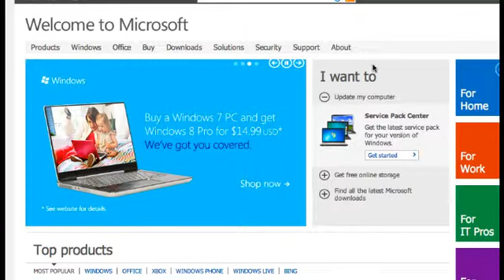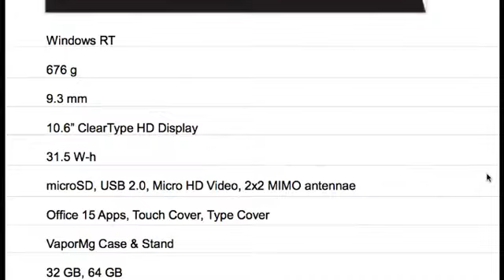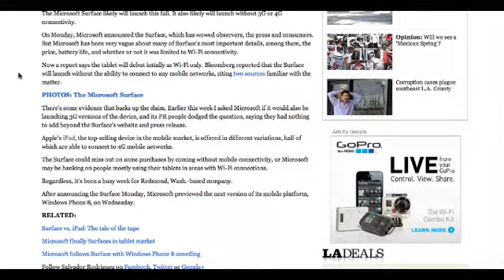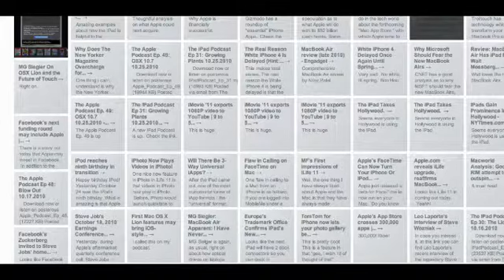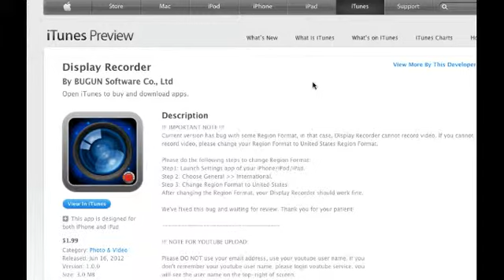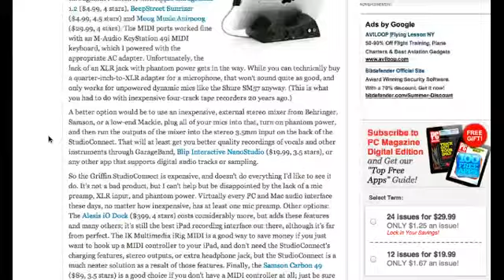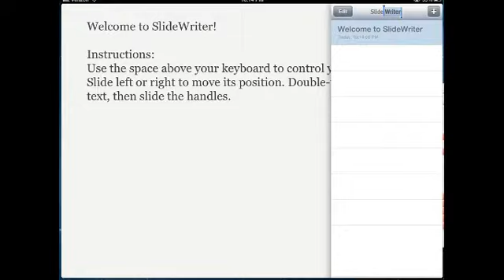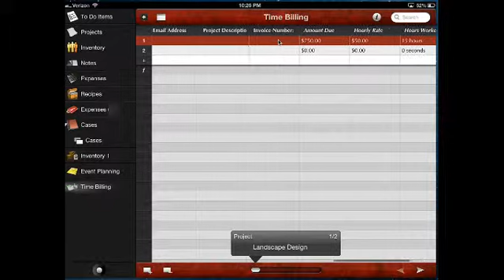iPad Podcast Ep. 103 Surface June 24, 2012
This episode of the iPad Podcast concerns these stories, apps and devices:

More thoughts on Microsoft Surface
Microsoft will launch Surface as Wi-Fi only, report says
Microsoft Surface Keynote - YouTube
Hands-Off: Microsoft Surface Tablet Review/Danny Sullivan
Microsoft Surface Sure Is No Apple iPad Killer - Forbes
Apple touts iPad versatility with new 'Do It All' commercial/AppleInsider
Non jailbreak Display Recorder ($1.99)
Reading Rainbow app (free)
?Office On The iPad? App CloudOn Raises $16 Million, Is Adding ...
Alesis iO Dock for iPad
iPad not for creation? Martha Stewart disagrees
SlideWriter ($0.99)
Bento 4 ($4.99)
Martha Stewart CraftStudio (free through July 8)
Flipboard app adds G+ and YouTube